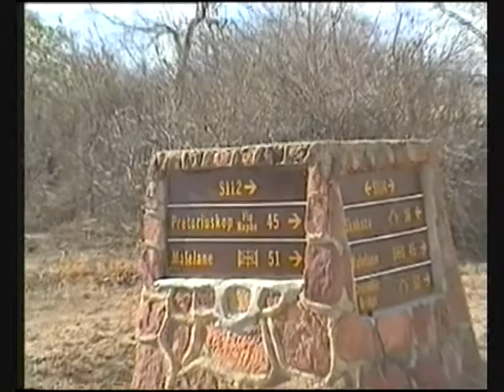afrika 5 (jvc)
moto
travel 2002
suzuki dr 650
afrika
animals